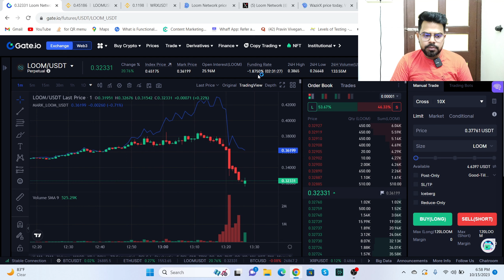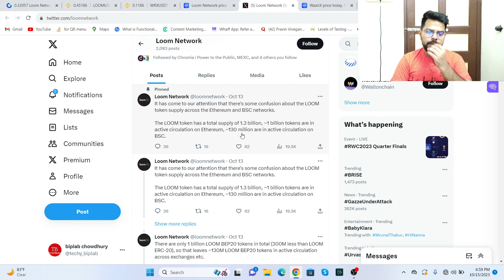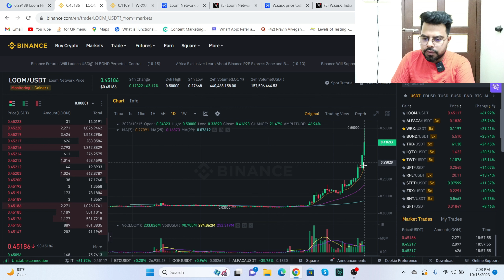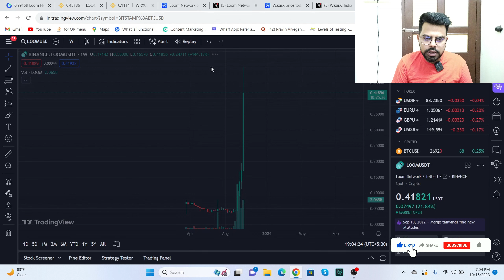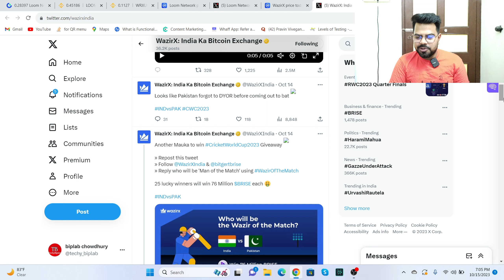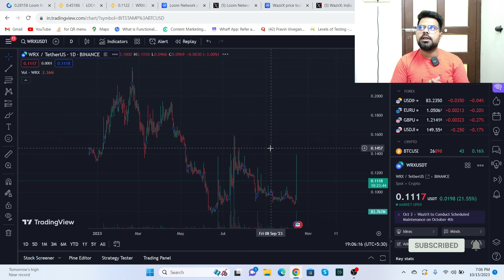Wrx Coin Loom Coin Pump ! Wrx Coin News Today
Covered Topics:-
wazirx coin news
wazirx coin
wazirx coin news today
wrx wrx prediction
wrx coin
wrx coin price prediction
wrx token
wrx coin news today
wrx price prediction
wrx coin news today in hindi
wx coin price prediction today
Wrx coin update
wazirx coin sell kaise kare
loom crypto
loom coin price prediction
loom crypto price prediction
loom coin update today
loom coin news
loom coin price prediction today
loom
loom coin news today
loom crypto news

Cryptocurrencies are highly risky—invest only what you can afford to lose. We are not responsible for any losses from your decisions. Always do your own research (DYOR) and consult a professional. By watching, you agree to these terms.